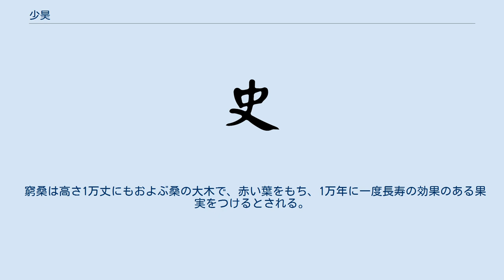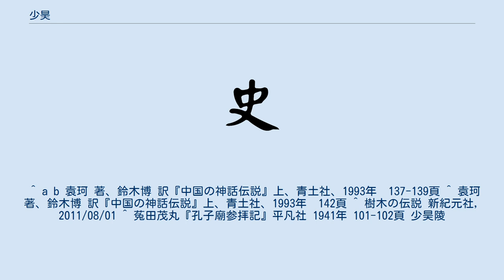少昊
少昊（しょうこう）は、中国古代の五帝の一人。
姓は己。
氏は金天氏（鳳鳥氏、青陽氏、窮桑氏、雲陽氏とも称される）。
名は摯（し。鷙・質とも作る）、または玄囂。
号は「昊」（「皞」・「皓」・「顥」とも作る）、「少昊」（少昊とは太昊の徳行を継承したことによる命名）。
 黄帝の子（『路史』では孫とされる）、母は嫘祖。
西海のほとりにあったと伝わる窮桑（きゅうそう。現在の山東省曲阜市）で生まれる。
『史記』五帝本紀には、蟜極の父・帝嚳の祖父にあたると記されている。
五行の上では金徳・西方・白色を示すとされ、金天氏・白帝という称はそれに由来する。
 東海の青陽に国をたて、のちに都を曲阜に置いたとされる。
『春秋左氏伝』昭公十七年の項には、暦を作成し、官名を玄鳥氏、伯趙氏、青鳥氏、丹鳥氏など、鳥類の名で呼んだことが記載されている。
 『神異経』では、四凶のひとつである窮奇（きゅうき）は少昊の子孫であるとしている。
 『三国史記』によれば、新羅の武将金庾信は金官加羅国の王家の子孫であり、その始祖・首露王は少昊の子孫にあたるという。
 窮桑は高さ1万丈にもおよぶ桑の大木で、赤い葉をもち、1万年に一度長寿の効果のある果実をつけるとされる。
江水のほとりにたっていたと伝説には記されている。
 仙女 皇娥の仕事は天宮で暮らす人々が使う織物を織る事であったが、あるとき仕事を休み天の川をいかだで下り、神木窮桑の木の下にたどり着き、そこで後の黄帝と出会い、少昊を生んだとされる。
 雲陽に葬られたという記述から、山東省曲阜市には少昊の陵墓であると考えられる丘陵があり「少昊陵」と称されている。
清の時代の乾隆3年（1738年）に位置を移し現在のかたちに整備された。
中国ピラミッドと呼ばれる形状の陵墓のひとつである。
 ^ 窮桑で生まれたことに拠る。
　『拾遺記』 ^ 曲阜の雲陽に葬られたことに拠る。
 ^ a b 袁珂 著、鈴木博 訳『中国の神話伝説』上、青土社、1993年　137-139頁 ^ 袁珂 著、鈴木博 訳『中国の神話伝説』上、青土社、1993年　142頁 ^ 樹木の伝説 新紀元社, 2011/08/01 ^ 菟田茂丸『孔子廟参拝記』平凡社 1941年 101-102頁 少昊陵